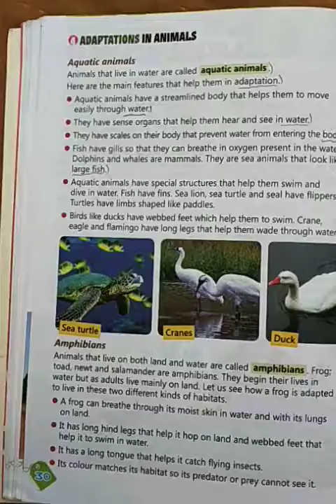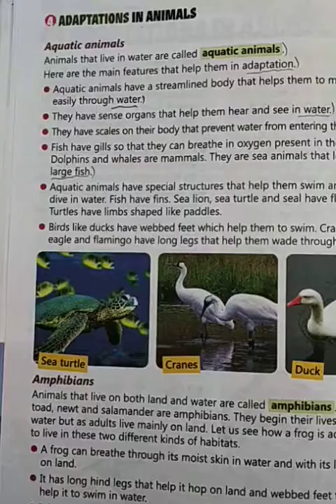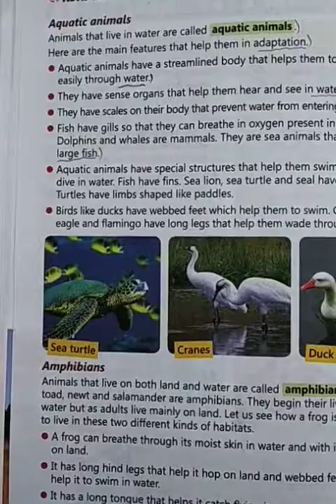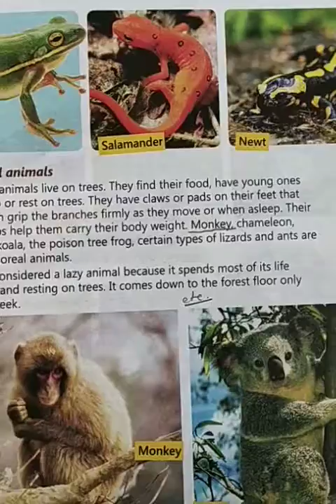Class : 4 , Science ( Adaptations in Animals 🐅🐘 )